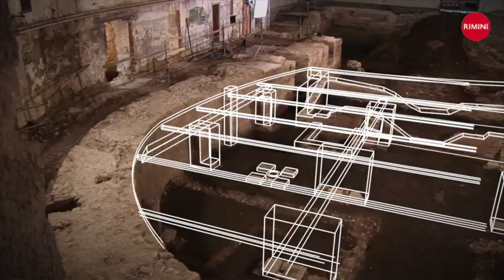Scavi Archeologici Teatro Galli Intervista M Pulini